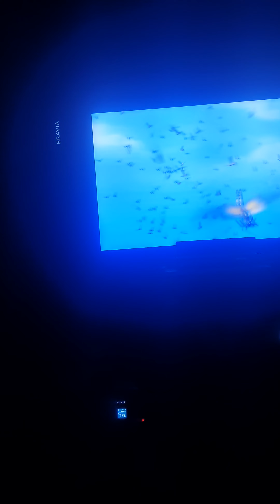3D film, Delhi Ramkrishna Ashram